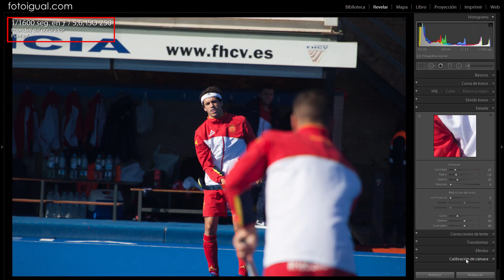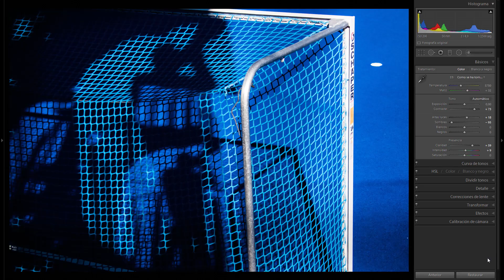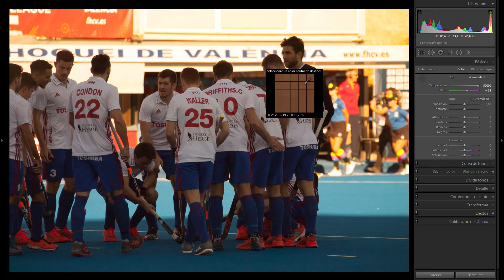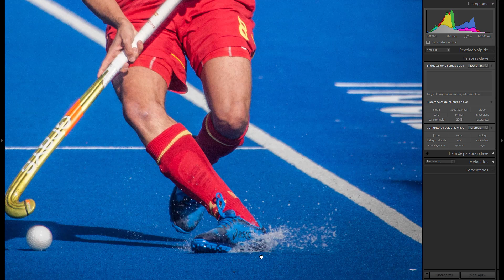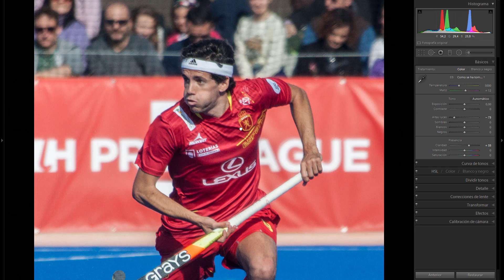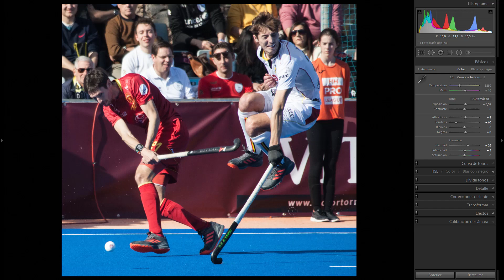Fotografía de deportes de acción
En la fotografía deportiva la clave es captar el momento. Pero hay mucho más. En este vídeo repasamos los factores a tener en cuenta. Lo ponemos en práctica durante dos partidos de la Liga Mundial de hockey hierba disputados en Valencia. Vemos trabajar a los pros y al novato (yo).
Gracias a Óscar Matheu por toda su ayuda, tanto en la idea de asistir al partido como antes, durante y después de los partidos. Y sobre todo por dejarme su 28-300. Y por la foto de la portada. Gracias a Matías Sartori y la FHCV por facilitar la realización de este vídeo y lo bien organizado que estuvo el evento.
El trozo de vídeo del partido proviene del canal de youtube de la federación internacional de hockey hierba con el resumen del partido España-Bélgica.